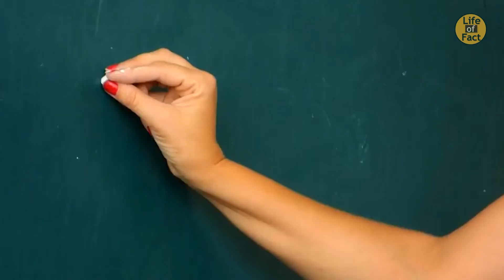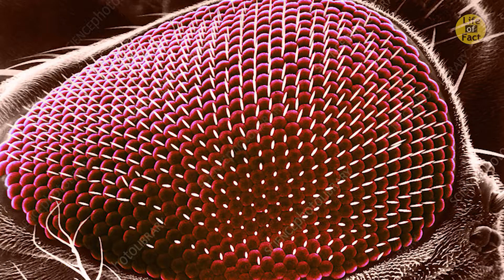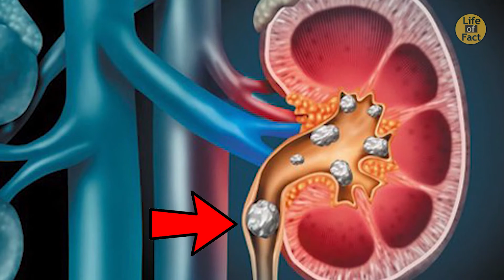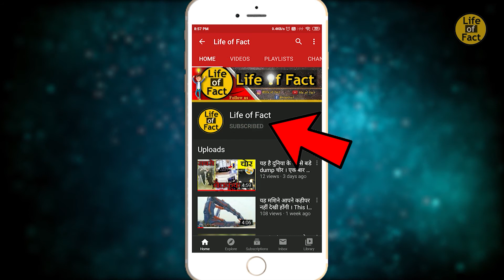Microscope में Images ऐसे दिखते हैं | Images of Microscopic Objects | Microscopic Images in Hindi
Iss video mai maine kuch zoomed images ke baare mai facts bataye hai.General life mai hum inko ignore karte hai lekin micro level par vo images apko mesmerise kar sakte hai.😮
Electrons have much a shorter wavelength than visible light, and this allows electron microscopes to produce higher-resolution images than standard light microscopes. Electron microscopes can be used to examine not just whole cells, but also the subcellular structures and compartments within them.